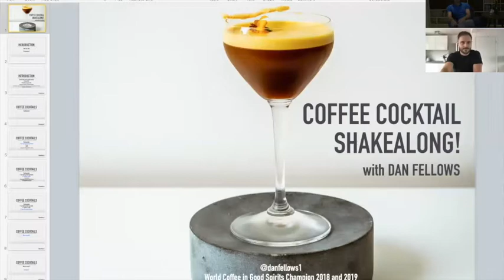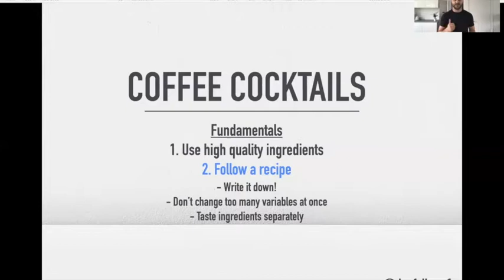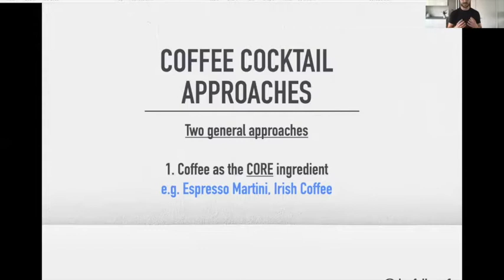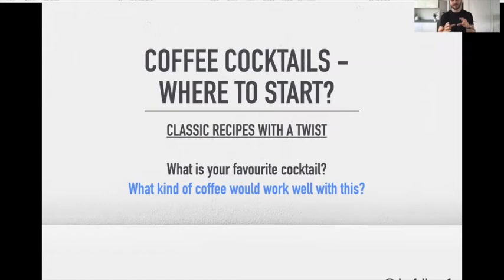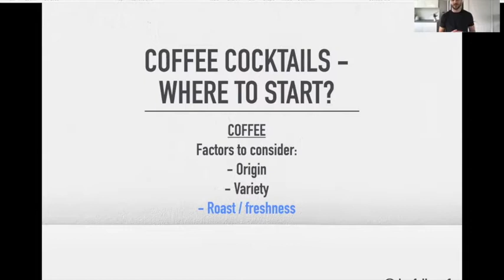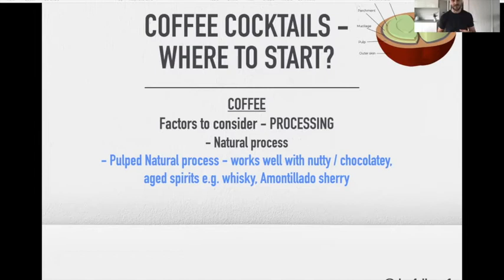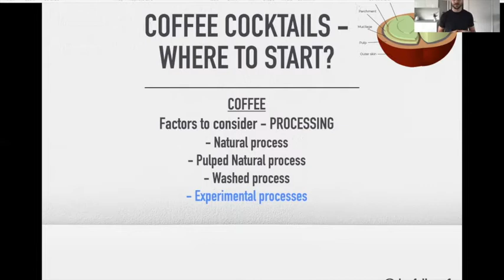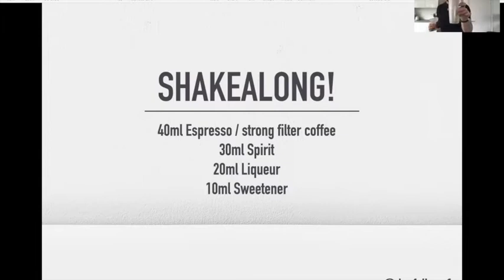Virtual Coffee Festival #2 - Dan Fellows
5th presenter: Dan Fellows  - “Making coffee cocktails”

About Dan:

After winning the 2016 British Barista Champion Dan went on to win the Coffee in Good Spirits World Championships twice in a row, a competition that unites coffee with alcoholic beverages and is one of the annual highlights in the coffee calendar.
Since relocating back to Cornwall earlier this year, Dan been able to spend more time on his consultancy business and hosts his Coffee Cocktails Friday live steam on Instagram every week.

Dan closed the event with a super fun workshop where showed the audience how to prepare a delicious espresso martini at home.

About Virtual Coffee Festival:
Designed to create a new virtual meeting place for coffee professionals and coffee aficionados, the Virtual Coffee Festival’s main focus is to share knowledge, increase education and enable simultaneous learning. Participants gain direct access to some of the industry’s most inspirational players and are given the unique opportunity to participate in real time from the comfort of their own homes.

The second edition was hosted by Alex Kitain, founder of The Coffeevine with help from his partner Michal Brzozowski and Martin Pearson. It was recorded at The Hoxton Hotel Amsterdam.